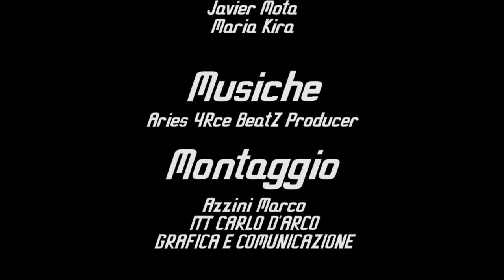Spot Miami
Lo spot è stato realizzato nel corso dell'anno scolastico 2014/2015 dagli studenti del corso Grafica e comunicazione dell'Istituto tecnico tecnologico Carlo d'Arco di Mantova.

Seguici sul nostro blog!